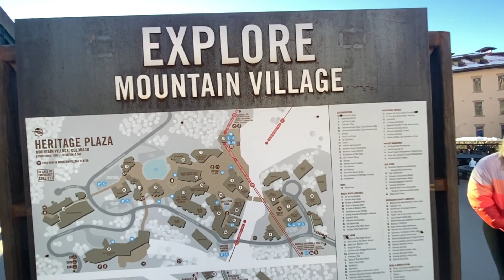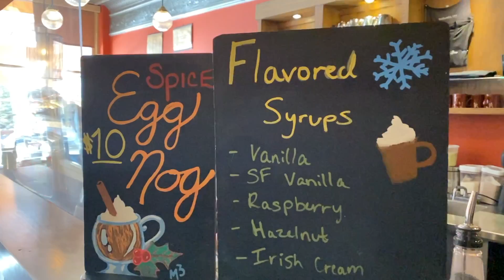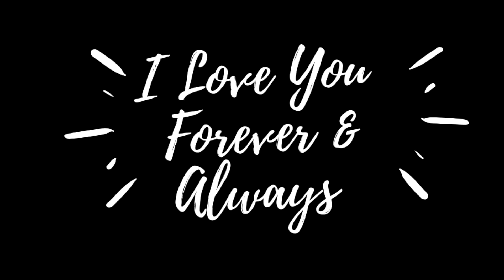MY Best day of 2020 | Vlogmas Day 23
2020 was a hard year... but there were some precious moments and todays vlog was one of mine.
xx,
AmberRose